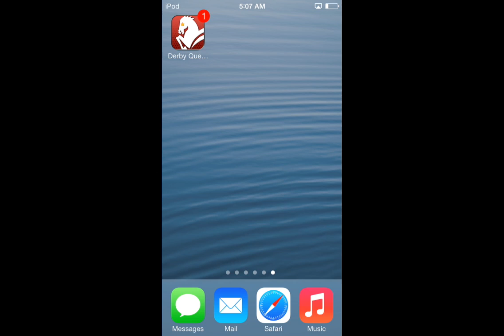Derby Quest Horse Racing Game 2.0 Now Available on iOS & Android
- P2P Multiplayer Race
- On Demand Racing
- On Demand Training
- On Demand Feeding
- Improved Breeding
- More Horse Equipment
- More Jockey Equipment
- Stable Chores
- Better Graphics
- Cloud Save

The Ultimate Horse Breeding, Training, and Racing Game! Grow your stable with many horses and train them to become Derby Champions. Breed your champion race horses to create 'super baby' horses that become even faster! Derby Quest is an amazing horse care-taking and racing simulation game. It's a game full of strategy and arcade action.

BREED!

Breed new horses and turn them into champions. Breed your horses and create multi-generations of offspring. You can eventually have HUNDREDS of horses in your stable.

FEED!

You'll need to take good care of your horses. Feed them when they are hungry and be sure to figure out what special treats each horse likes -- it will help with their race performance.

TRAIN!

Improve each horse's track performance through a series of training mini-games. You'll be able to improve how fast your horse gets out of the starting box, how well your horse can lead the pack, improve your horse's endurance and acceleration ability, and much much more!

RACE!

You'll take each of your horses through a series of qualifying race classes. Once your horse has won all of the necessary qualifying races, it's onto the Derby Class! The Derby Class is where you'll race much greater competition but have a chance to prove that your horse is a champion. And if you win enough Derby Class races you'll qualify for the exclusive "Derby Quest Cup" -- it's the single most important championship in the game! (Good luck!)

During a race you are in full control of your horse -- move to the rail or stay on the outside, pull-up to slow your pace or to go around another horse, and make your jockey get out his whip when you think it's the right time to make a move!

You'll get a lot of enjoyment out of playing this ground-breaking horse racing game and you'll get a chance to race your horses against the world!

DOWNLOAD THIS FREE GAME NOW TO START BUILDING YOUR CHAMPION STABLE!

How Will YOUR HORSES Rank Against The World?